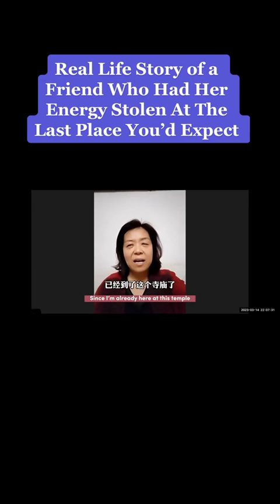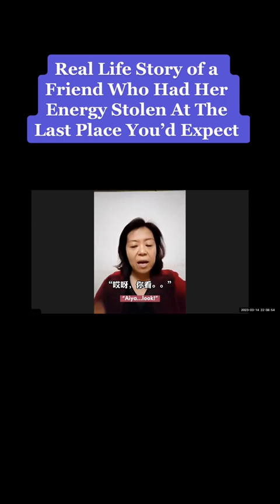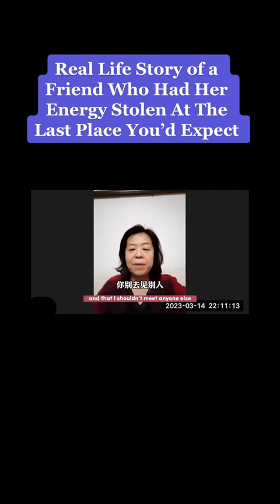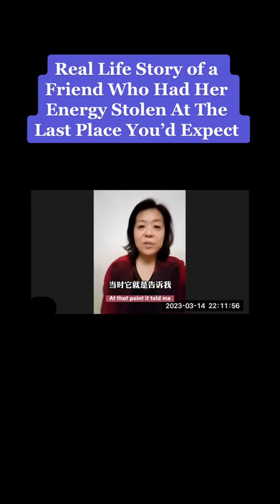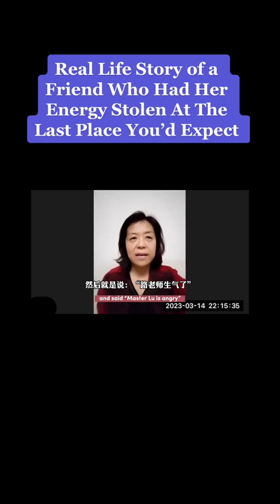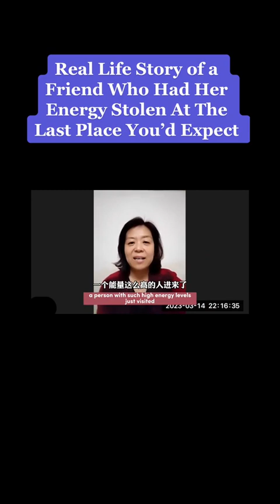A Real Life Story of a Friend Who Had Her Energy Stolen At The Last Place You’d Expect